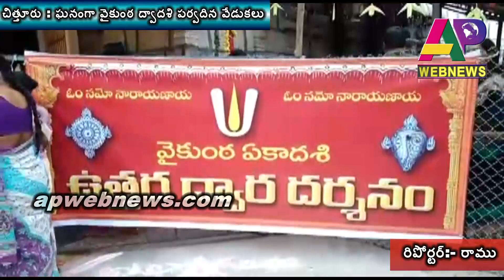ఘనంగా వైకుంఠ ద్వాదశి పర్వదిన వేడుకలు..!